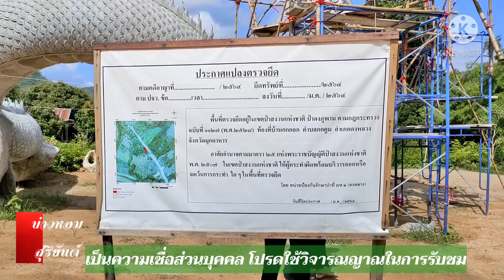ป้าคำใสปล่อยโฮ!อ้อนวอนขอร้องกับสิ่งนี้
ป้าคำใส ปล่อยโฮ ! อ้อนวอนขอร้อง กับสิ่งนี้